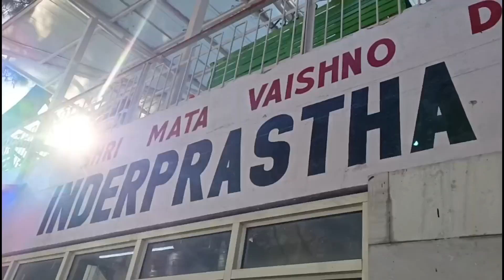वैष्णो देवी पैदल यात्रा शुरू part-1, कितने किलोमीटर है। रस्ते में श्यामा की मस्ती,dance🤣🕺